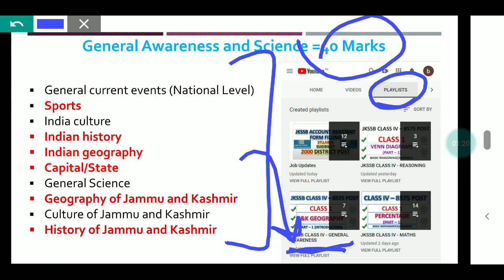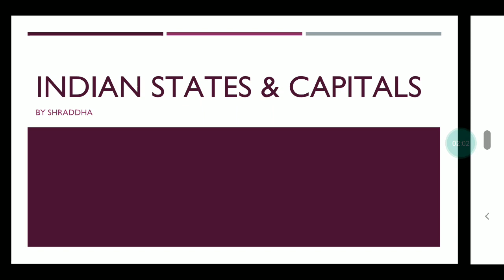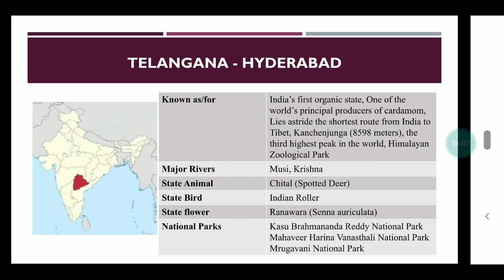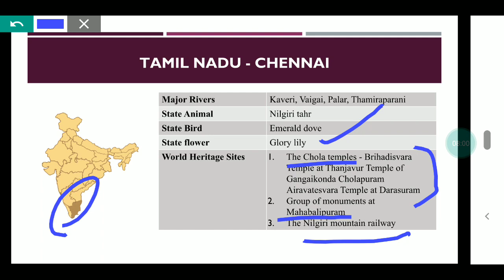INDIAN STATES || PART 2 || Shraddha Ma'am || 3-DAY SERIES || JKSSB CLASS IV RECRUITMENT 8575 POSTS